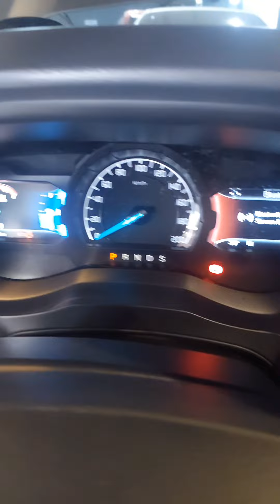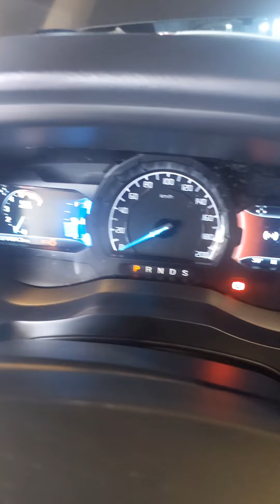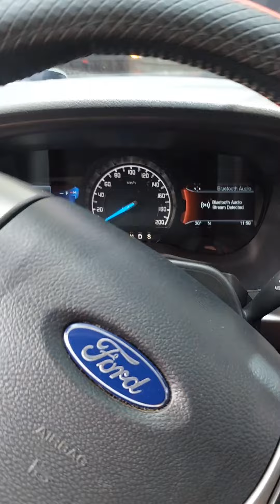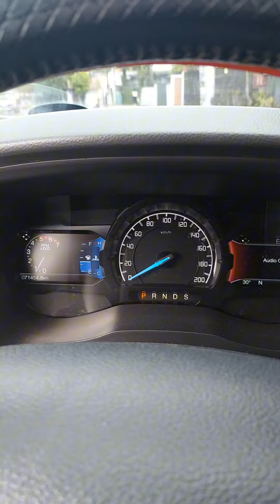Ford everest, engine low power issue, problem solve.